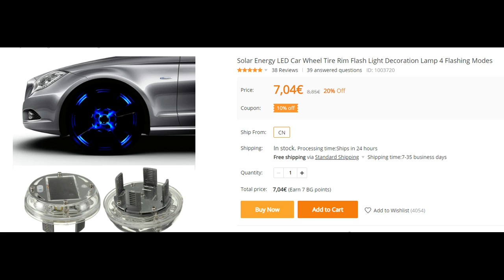animals | Solar Energy LED Car Wheel Tire Rim Flash Light Decoration Lamp 4 Flashing Modes